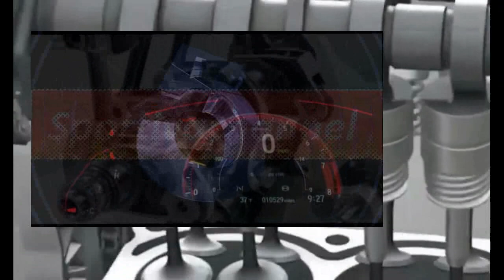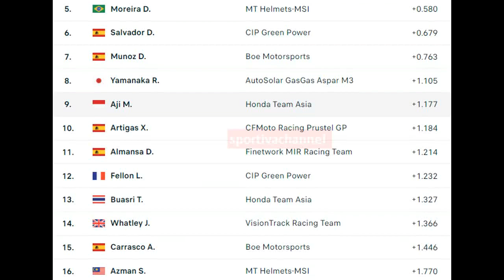Ivan Ortola Pole Position